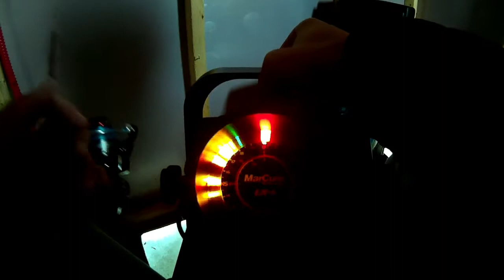Evening panfish catch and cook!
In this video ill be ice fishing with some friends for crappie and bluegill   with an unexpected surprise!

Guys I was with